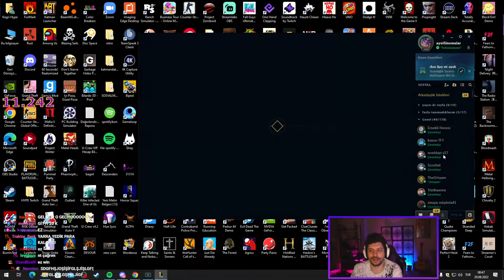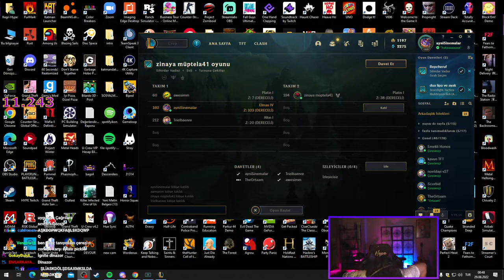Kanlı katman 5v5 lol 1.maç sonu flameler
Hype, Lynx Çerezz, fabFabulous, Thaldrin, Samet ortaam, Kavun, Trielbaenre, Nuriben, Emekli honos, Noeldayı league of legends